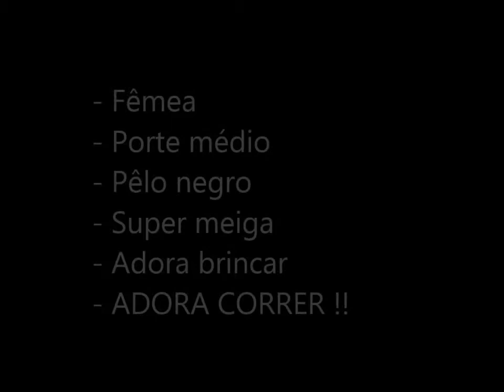Sasha - AFECTU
Sasha para adopção!

- Fêmea
- Porte médio
- Pêlo negro
- Super meiga
- Adora brincar
- ADORA CORRER !!

Título / Title: Story of One Success (Extended Mix)
Fonte / Source: Jamendo -- Akashic Record